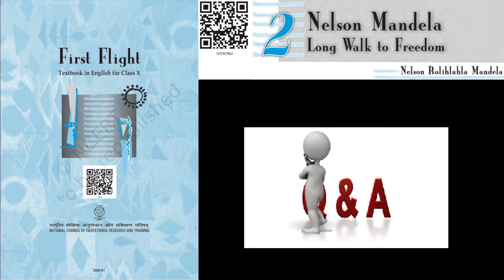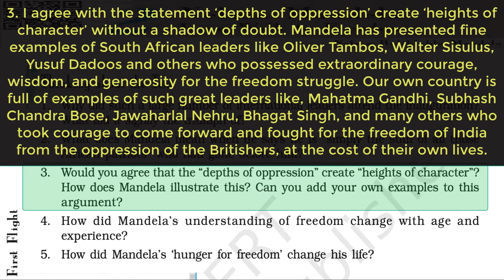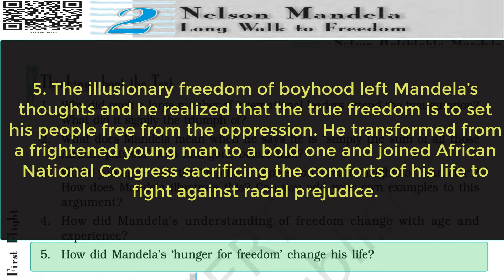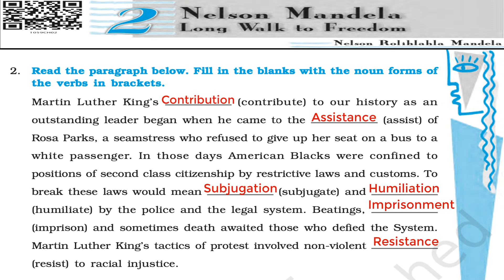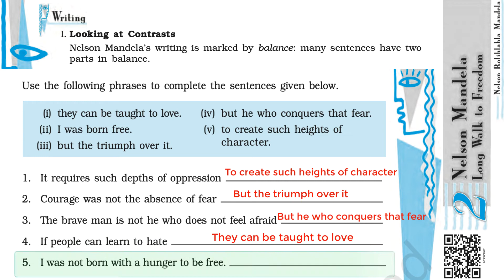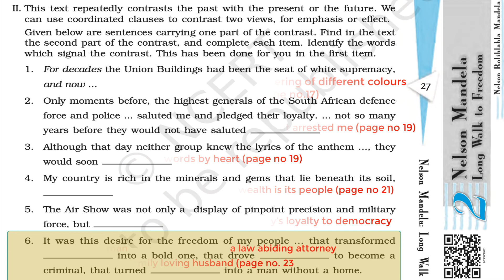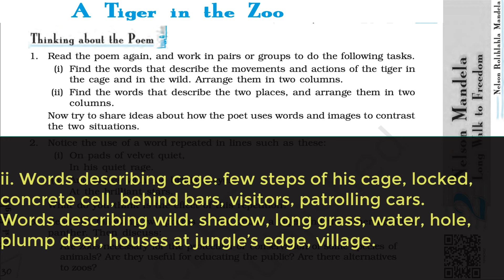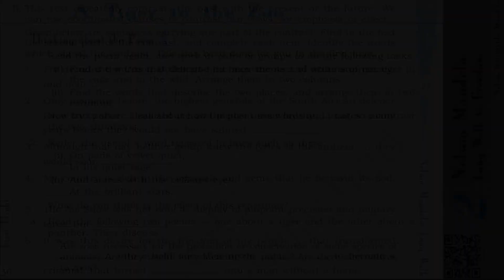Question & Answer - Nelson Mandela: Long Walk to Freedom (English: Class - 10)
This video explains all the questions and answers given in chapter 2 of English Book First Flight.